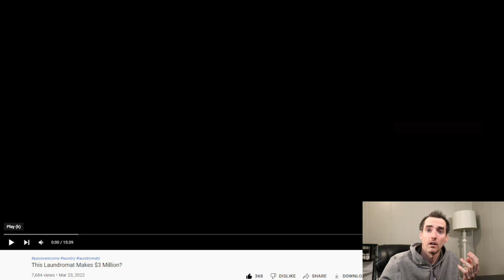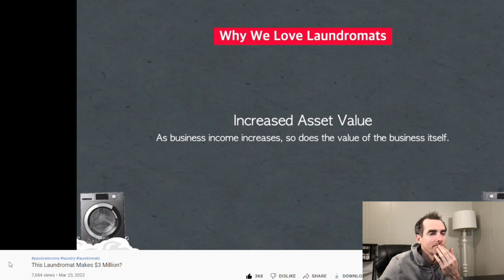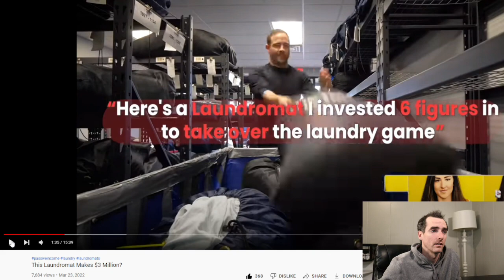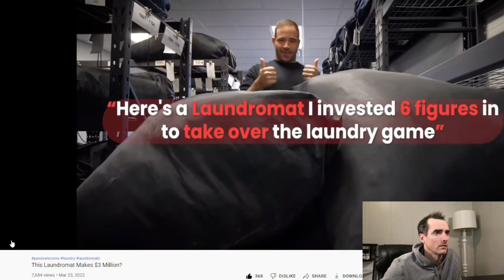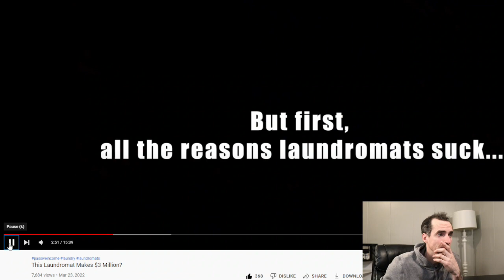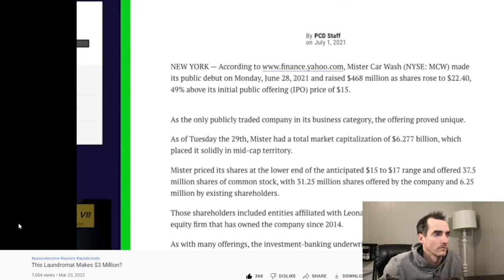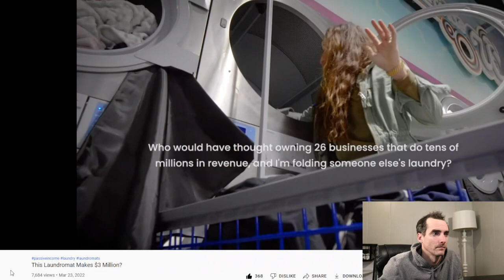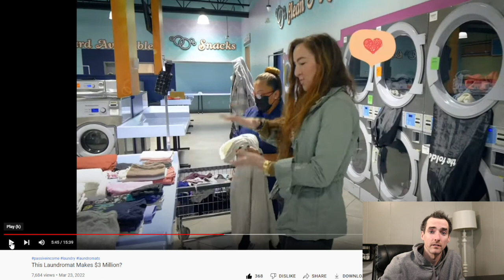3 Millon Dollar Laundromat? - Multi Store Owner Reacts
I react to this laundromat that supposedly makes 3 million dollars per year. After watching the video, I find out that the laundromat only makes 80k per year, the wash and fold pickup and delivery service makes the real money.

Hi my name is Michael and this Youtube channel. I have been in the laundromat business for 5 years as well as a seasoned real estate investor.